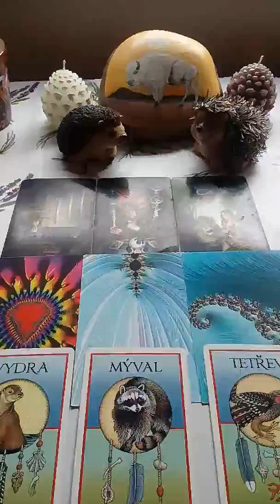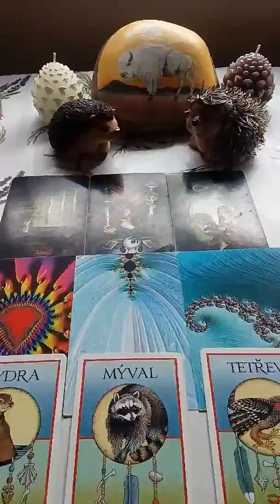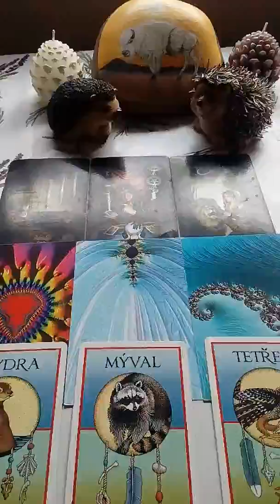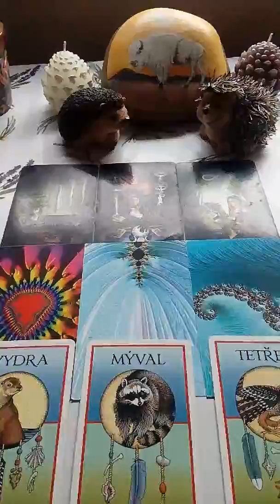Strelec vyklad na pristi tyden 26.10.2019